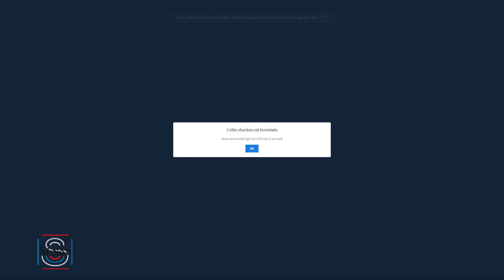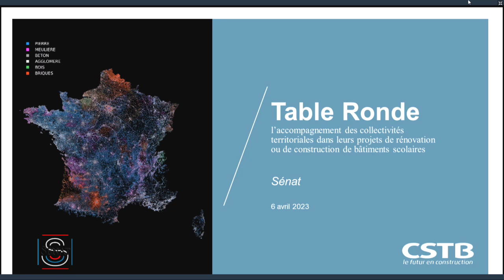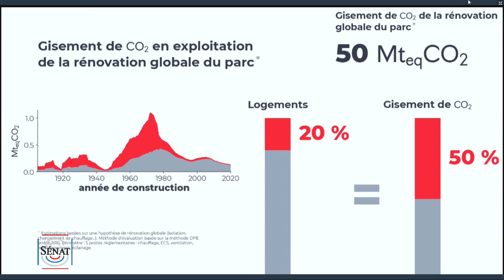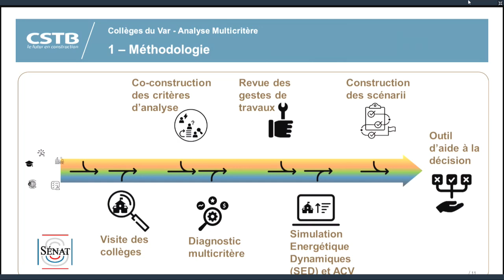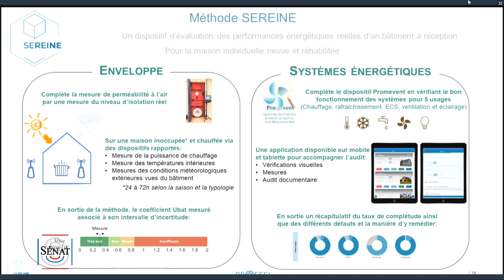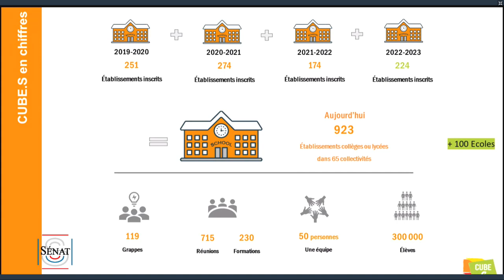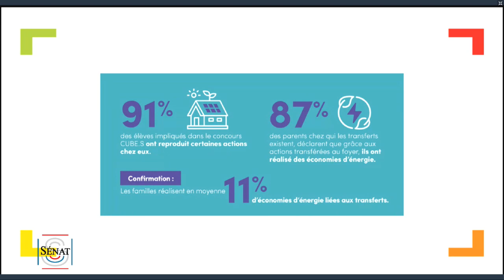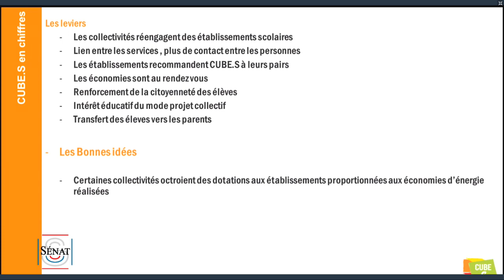L'accompagnement des collectivités dans leurs rénovations du bâti scolaire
Jeudi 6 avril 2023, la mission d'information sur le bâti scolaire a organisé une table ronde sur l'accompagnement des collectivités territoriales, avec :
- Le Cerema - climat et territoires de demain, représenté par Pascal Bertaud, directeur général, et Laurent Arnaud
- La Fédération nationale des collectivités concédantes et régies (FNCCR), représentée par Guillaume Perrin et Mathias Quarteron
- L’ADEME, représentée par Joëlle Colosio et Christophe Lestage
- La Fédération des agences locales de l’énergie et du climat (FLAME), représentée par Maryse Combres, présidente, et Rémi Chabrillat, président de l’Aduhme agence locale énergies climat Puy-de-Dôme
- La Fédération nationale des CAUE (Conseils d'Architecture, d'Urbanisme et de l'Environnement), représentée par Valérie Charolais, directrice, et Eléonore Chambras Lafuente
- Le Centre scientifique et technique du bâtiment (CSTB), représenté par Julien Hans
- L'Institut Français pour la Performance du Bâtiment (Ifpeb), représenté par Nathalie Schlang Lederman